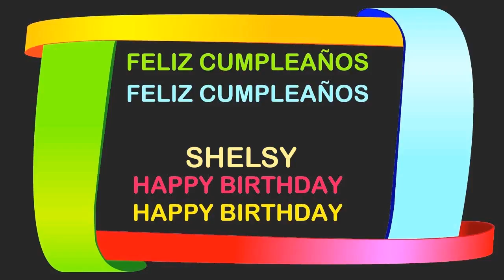Shelsy Birthday Postcards & Postales